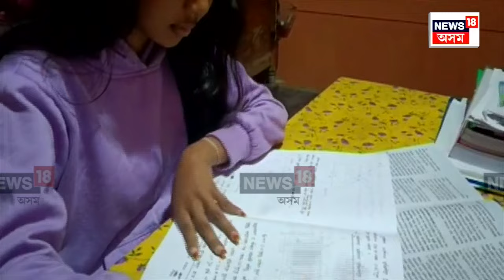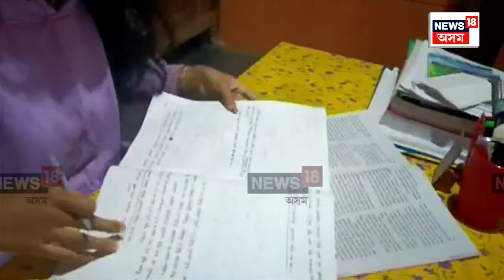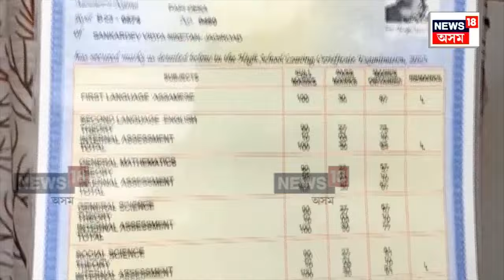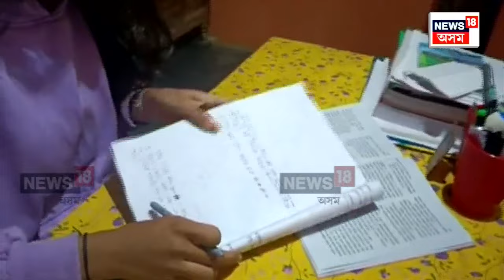Jagiroad News | Anandaram Baruah Award | আনন্দৰাম বৰুৱা বঁটাৰ পৰা এবছৰে বঞ্চিত চিংকি ৰাণী ডেকা N18V